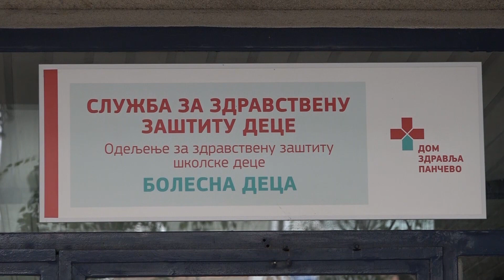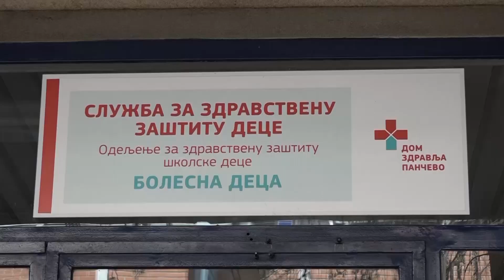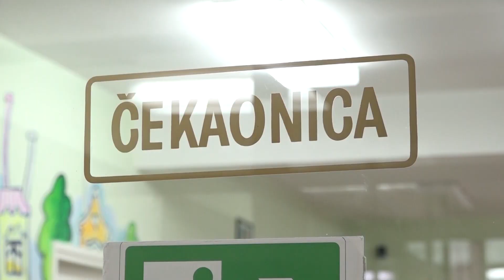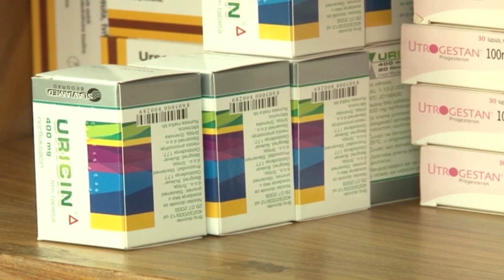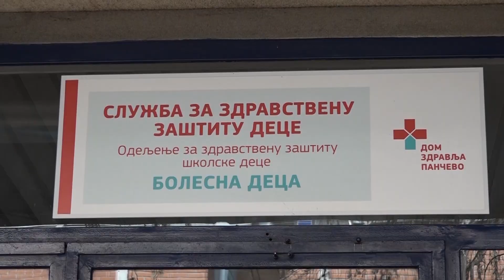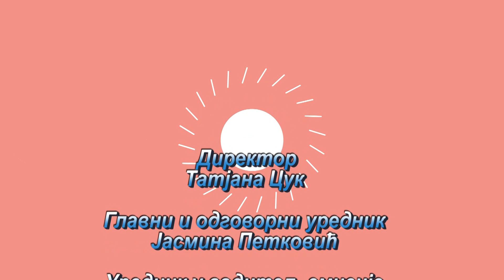Gošća emisije "Zdrav i prav" dr Ljiljana Tomic